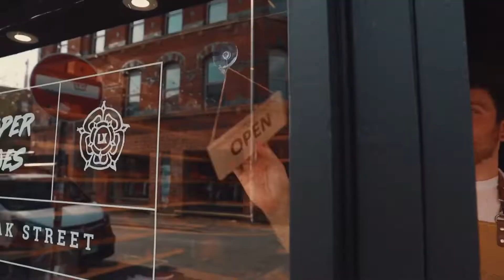Sole Purpose - Episode 3 - The Big Winter Clean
Get to know the LANX team a little better by watching us having a crack at cleaning our warehouse, shop & office. Enjoy!